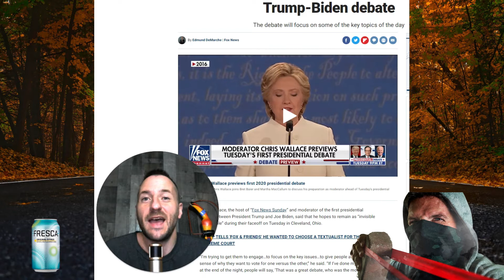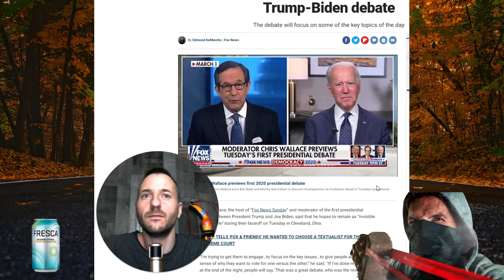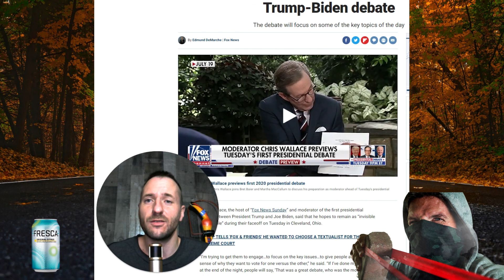TRUMP VS. BIDEN - Debate Coming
The first Trump Biden debate is coming this Tuesday, here's what to remember as Christians...